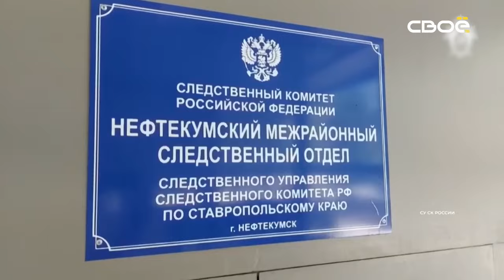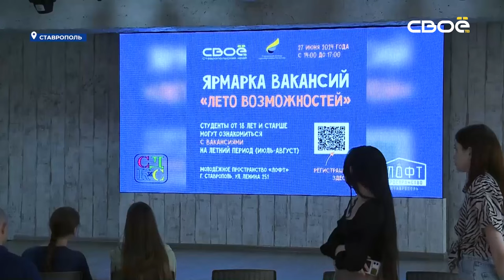Новости на Своём от 27 июня 2024г. 19 30